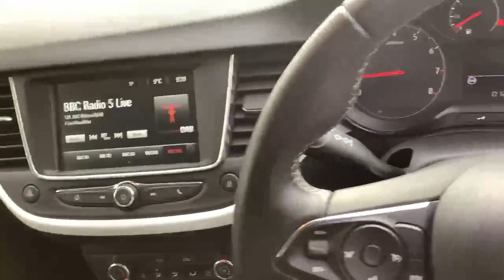FP20NBD Vauxhall Crossland X1.2 Griffin Suv 5dr Petrol Manual (s/s) (83 Ps)